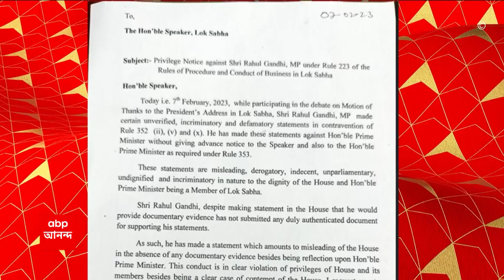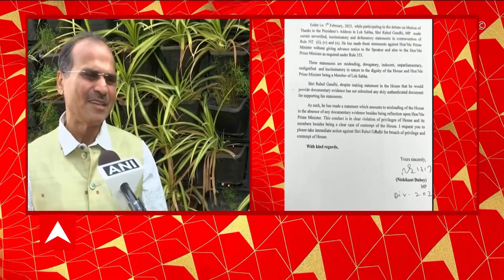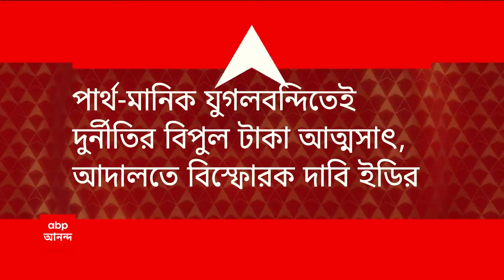Rahul Gandhi: রাহুল গাঁধীর বিরুদ্ধে স্বাধিকার ভঙ্গের নোটিস প্রহ্লাদ জোশীর | ABP Ananda Live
Rahul Gandhi: প্রমাণ (Proof) ছাড়াই প্রধানমন্ত্রীকে (Prime Minister) নিশানা করার অভিযোগ। রাহুলের (Rahul Gandhi) বিরুদ্ধে স্বাধিকার ভঙ্গের নোটিস প্রহ্লাদ জোশীর (Pralhad Joshi )।